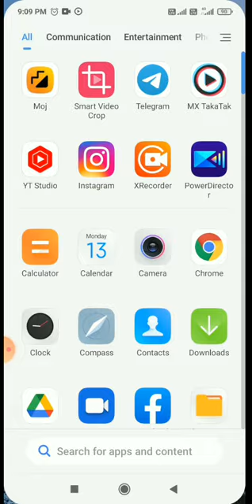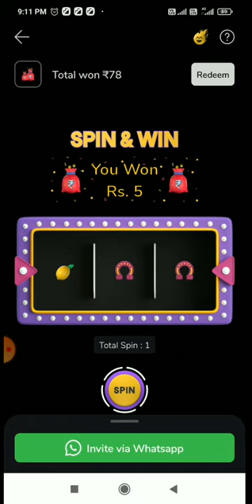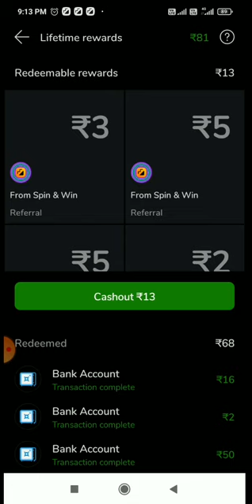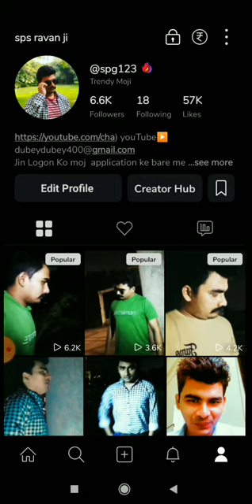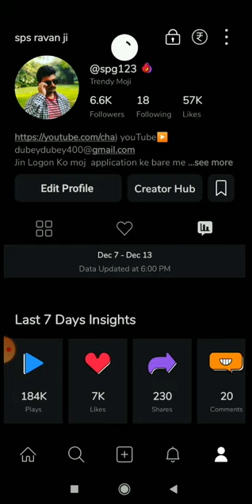moj application me spin karna shikhe live demo to spin mujhe mila cash win moj app full information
moj application me spin karna shikhe live demo to spin mujhe mila cash winning moj app
moj app se money kaise kamaaye
Install Moj app - a hot new stage to show your flaming talent to the world out there 🎁
Invite your friends and earn some money 🤑
Click the link below to install